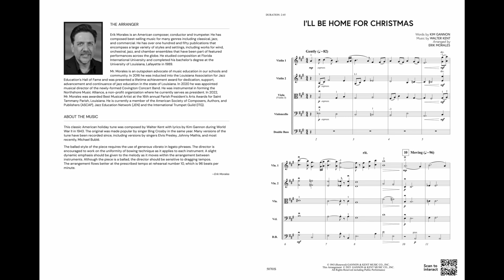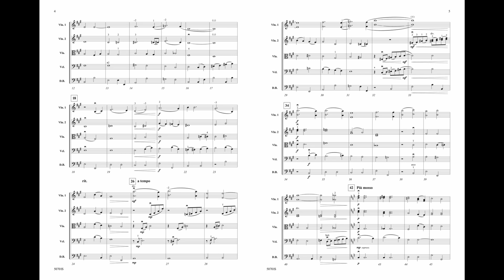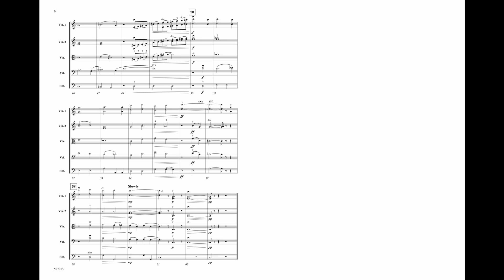I'll Be Home for Christmas, arr. Erik Morales – Score & Sound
Words by Kim Gannon, music by Walter Kent / arr. Erik Morales
Item: 00-50701
Series: MakeMusic Symphony Strings
Grade: 3.5
The gorgeous harmonies and wistful melodies of I'll Be Home for Christmas come alive in this endearing arrangement by Erik Morales. No stranger to the orchestra world, Erik Morales has created an amazing setting of this holiday classic that is quite playable yet with such a mature sound that this arrangement would be at home with any level orchestra. Stunning, powerful, and forever memorable.